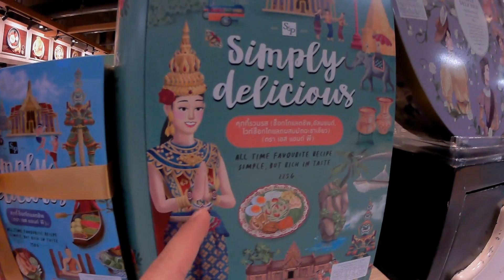Kami Tidur Di Airport